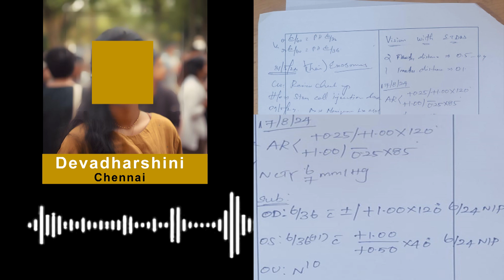Regain Eye Vision from RP( Retinitis Pigmentosa ) Night blindness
Retinitis pigmentosa (RP) is a group of rare eye diseases that affect the retina (the light-sensitive layer of tissue in the back of the eye). RP makes cells in the retina break down slowly over time, causing vision loss. RP is a genetic disease that people are born with.